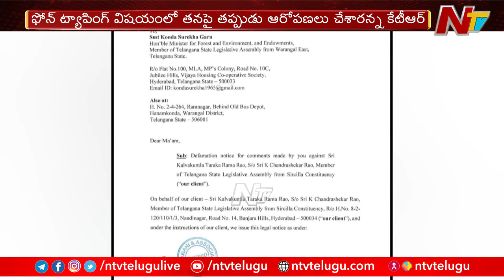KTR Issued Legal Notices to Konda Surekha | Phone Tapping Case | Ntv